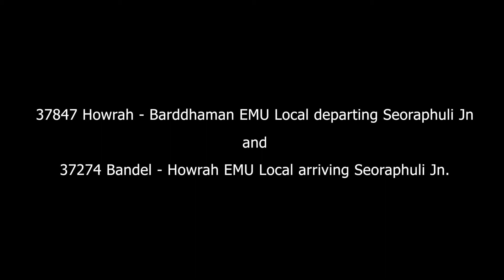2 IN 1 EMU LOCAL COMPILATION AT NIGHT | SEORAPHULI JN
THIS VIDEO CONTAINS A COMPILATION OF
 37847 HOWRAH - BARDDHAMAN EMU LOCAL
 AND
 37274 BANDEL - HOWRAH EMU LOCAL.

THE TRAINS ARE DEPARTING FROM AND ARRIVING AT SEORAPHULI JN AT NIGHT.

IT'S A SMALL TRY TO COVER TRAINS AT NIGHT.
I HOPE YOU MAY LIKE IT.